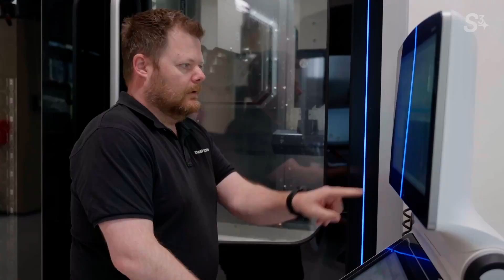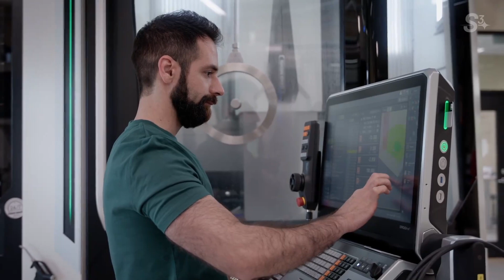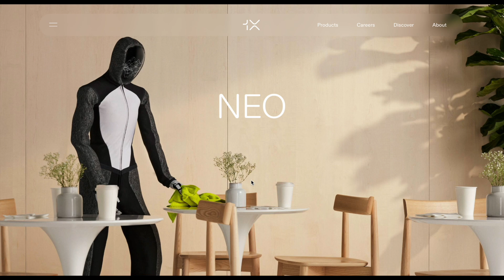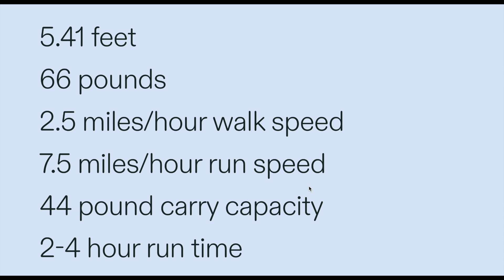1X NEO - Household Robots are HERE!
1X company has recently unveiled their upcoming product called NEO - it is a robot designed for everyday tasks in your household, and it totally looks like a guy in a jumpsuit. What do you think? Is a future where everyone has at least one at home near or are we all just dreaming?